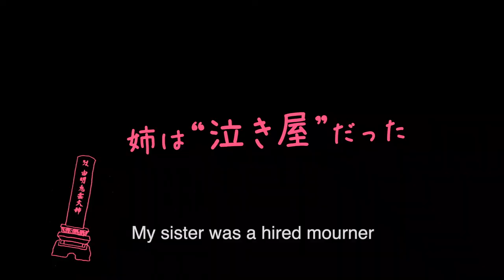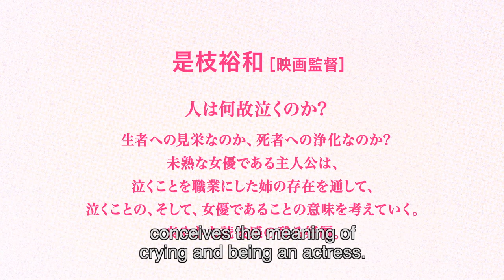Eriko, Pretended [TRAILER]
COMING SOON!